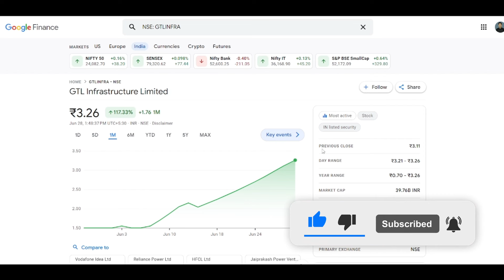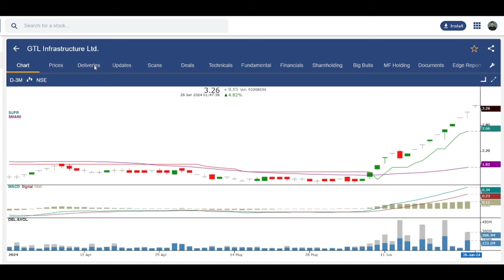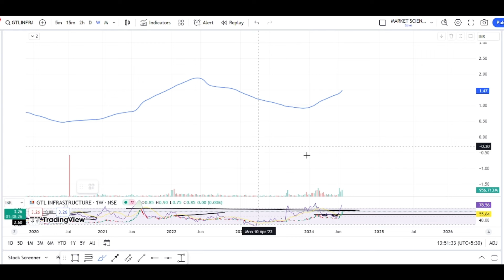GTL Infra Share Latest News | GTL Infra Share Analysis | GTL Infra Share Target Price